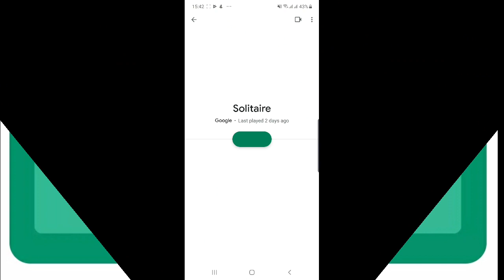Game Challenge#1: Finishing Solitaire Easy Level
In this game challenge is about finishing Solitaire game from Google Play Games in Easy Level.